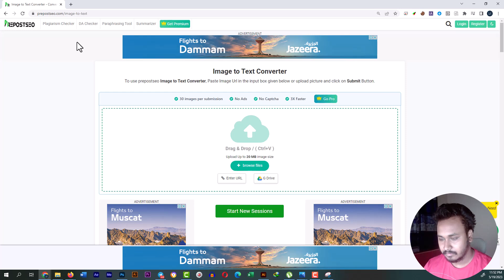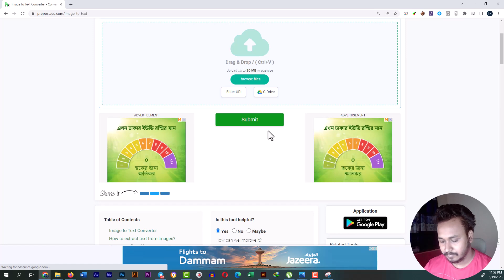Image To Bangla text | Bangla Text problem solve | Design Easy | Bangla Tutorial | Design Tips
In this Easy Bangla Tutorial, learn how to solve the problem of converting images to Bangla text effortlessly. Discover design tips and tricks that will help you create visually appealing Bangla text designs.

Whether you're a beginner or have some experience with design, this tutorial will guide you through the process step-by-step. Learn about typography, layout design, and essential tools to overcome the challenges of Bangla text design.

Join us on this creative journey as we explore the world of Bangla text problem-solving and design. Enhance your skills and unlock endless possibilities with our Easy Bangla Tutorial Design Tips.

Image to Bangla Text
Bangla Text Problem Solve Design
Easy Bangla Tutorial
Design Tips and Tricks
Typography Tutorial
Layout Design
Bangla Text Design Challenges
Beginner-friendly Tutorial
Creative Design Tutorial
Digital Design Tips
Bangla Typography
Bangla Design Tutorial
Visual Design Tutorial
Easy Bangla Tutorial Design Tips

Regenerate response